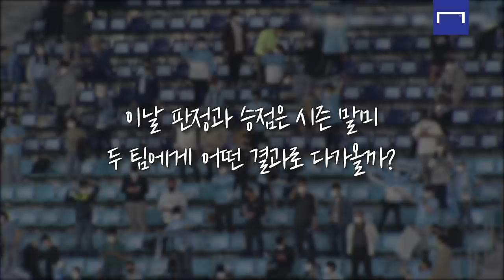정확한 판정을 위한 VAR. 하지만 절대로 보지 않는 주심